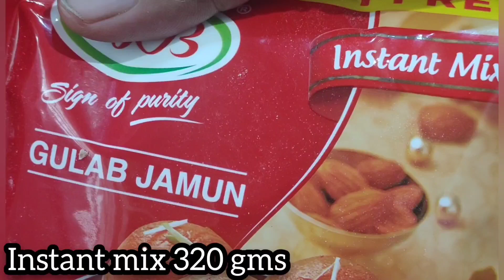gulab jamun recipe|soft & perfect gulab jamun | instant gulab jamun in a easy way at home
Note Mix the dough nicely w
by adding water as per requirement make a soft dough and rest for 5 mins by applying ghee to palms make small balls with out cracks deep fry it using ghee / oil for nice golden colour and keep aside

Note for syrup water & sugar nicely boil it for 5 - 6 mins to get nice thick consistency add cardamom and turn off the flame keep aside till it's cools off

Drop slowly fried jamun  into sugar syrup dip it once and rest for 15 - 20 mins

Serve it and enjoy..

best combination with vanilla ice cream

Process is very simple yet so yummy..

Stay safe..